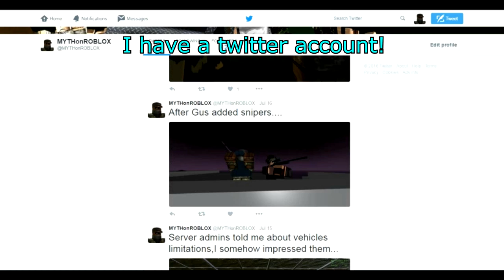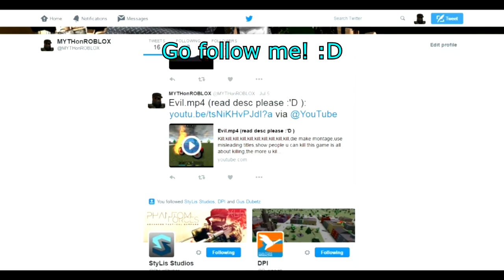Flawless Victory - Apocalypse Rising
Story:
Myth received a call to help in a squad battle against a squad (Oreo-Squad).Due to the amount of insult received by his friends,he accepts the invite and joins the battle...